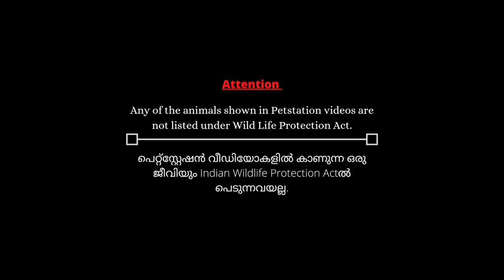Kiwi ആരാണത്‌?? പെറ്റ്സ്റ്റേഷൻ മൊത്തമായി കാണണ്ടേ??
Greeting dears,
Todays video will be the cutest! We show you our new little pet who we lovingly call Kiwi! She belongs to dog breed called Shih tzu which is originated from Asia. The name “Shih Tzu” means little lion, but there’s nothing fierce about this dog breed.

Kiwi is so affectionate, happy, outgoing and energetic! She loves to hangout with people.